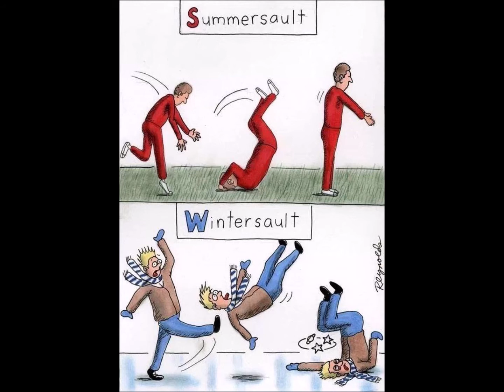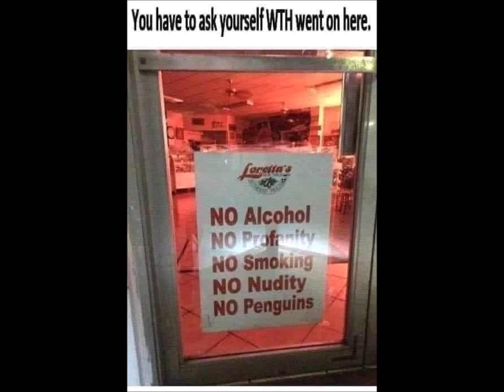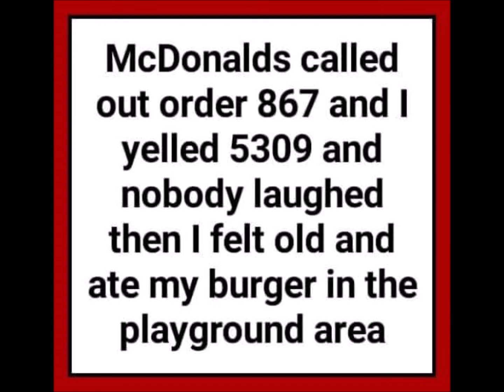Facebook Memes Of The Week 67: Week Of January 31, 2021 (20321A)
Welcome to episode 67 of Facebook Memes Of The Week. Valentines Day is fast approaching and the International Motorsports Season has started. As the memes continue we look at the memes gathered during the week of January 31, 2021.

20321A